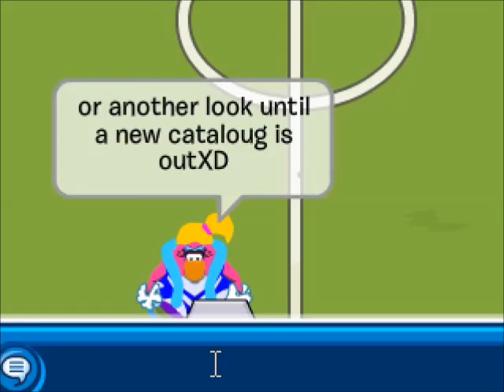New Look&Igloo! :)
Hey everyone! I hope you like these looks!:) What team are you on? I will be playing football at the final duh! XD Yoou can use these ideas if you want but dont copy completly! XD This is just so you can recognise me if im ever in a crowded server XD
Love you all-Ti!:)